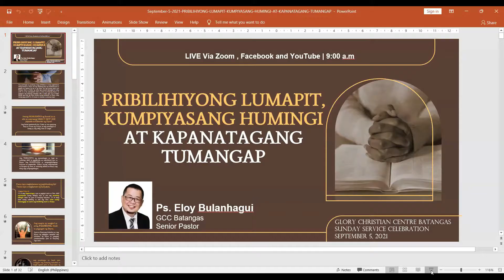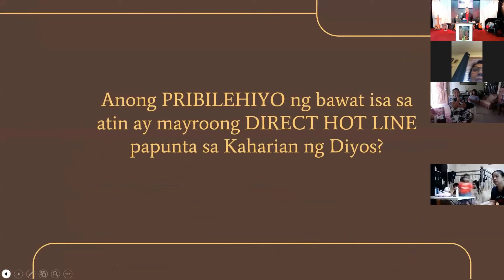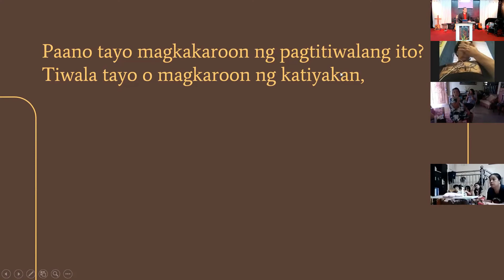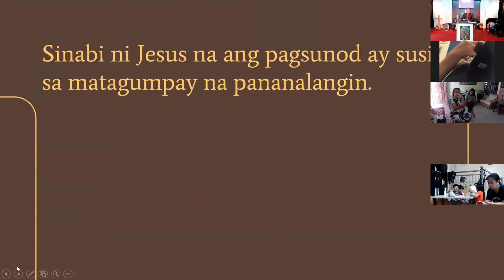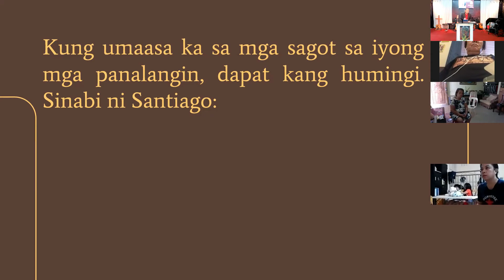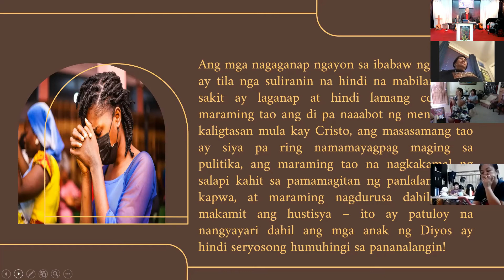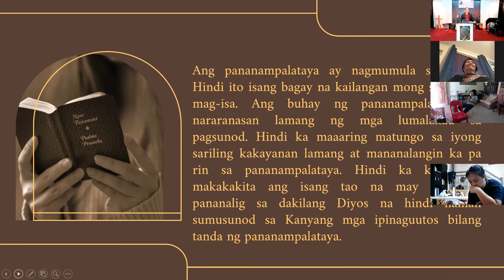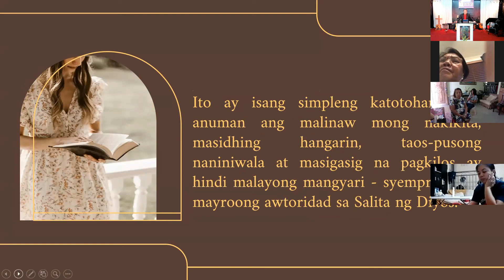PRIBILIHIYONG LUMAPIT, KUMPIYASANG HUMINGI AT KAPANATAGANG TUMANGAP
Ang panalangin ay parehong isang pribilehiyo at isang pagkakataon nating lumapit sa Diyos. Ito ang direktang linya ng komunikasyon sa pagitan ng espiritu ng tao at ng Diyos. Ito ang paraan kung saan itinataas natin sa Kanya ng ating mga pasanin patungkol sa ating sarili at sa iba. Ipinapaabot natin sa trono ng Kanyang biyaya na mangyari ang Kanyang kalooban dito sa lupa gaya ng sa langit. Bilang mga anak ng Diyos direkta tayong lumalapit sa Kanya, nang walang pag-aatubili na di umaasa sa sinuman o anumang bagay

Anong PRIBILEHIYO ng bawat isa sa atin ay mayroong DIRECT HOT LINE papunta sa Kaharian ng Diyos?

Ang bawat naniniwala kay Cristo ay may ganyang linya sa Trono ng Grasya, at ang sumasagot sa tawag ay ang ating Ama sa Langit.

Ang PRIBILEHIYO ng pananalangin ay higit na mahalaga dahil sa pagtitiwala na makalalapit tayo sa Kanya. Ang KUMPIYANSA ay nangangahulugang kalayaan sa pagsasalita. Malaya tayong makakapunta sa harapan ng Ama, at malayang sabihin sa Kanya ang ating mga pangangailangan.

Paano tayo magkakaroon ng pagtitiwalang ito? Tiwala tayo o magkaroon ng katiyakan,

1 Juan 5:14-15
14 At may kapanatagan tayo sa paglapit natin sa Dios, dahil naniniwala tayong ibibigay niya sa atin ang anumang hilingin natin na ayon sa kanyang kalooban. 15 At kung alam nating nakikinig sa atin ang Dios, alam nating tinatanggap na natin ang hinihiling natin sa kanya.